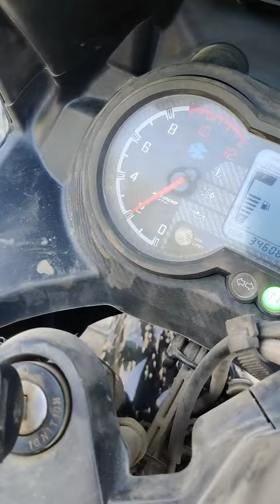pickup na line Kalo dhuwa falne